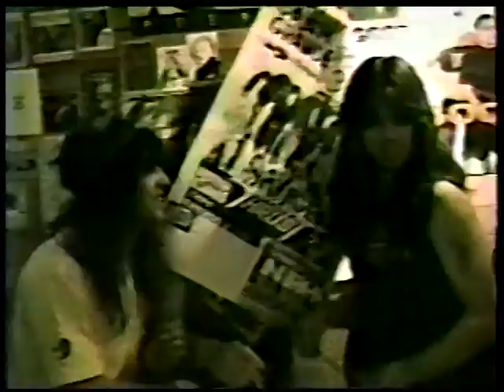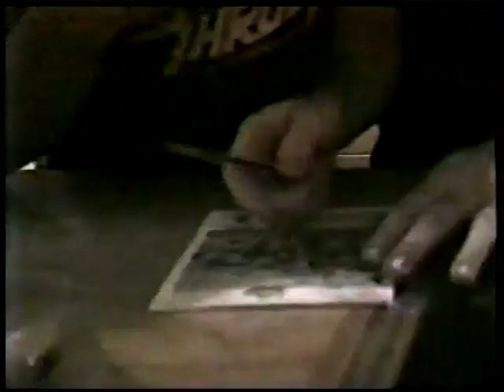Savage Thrust Mexican TV Mexico City, 1989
A rude awakening happened back in summer 1985 on Staten Island (NYC's quietest borough) when "Metal the Painful Way" blasted forth for the 1st time from five deranged souls known as SAVAGE THRUST. Capturing the ears & minds of the rapidly growing NY metal scene, "the Thrust" quickly attained status as being amongst the most intense and talented bands to emerge from the east coast thrash metal movement.

Savage Thrust's material proved to be thoughtfully-written, mega-hard doses of merciless heavy metal that manage to retain a special sense of composition, musicianship, and melody. (thanks to Michael Smith's nerve-shattering vocals plus the fret-melting guitar work of Ed Varuolo + Pat Donofrio. Combined with the incredibly solid rhythms provided by Bob Boch and Bassist Jimmy Gellentien, SAVAGE THRUST soon established themselves as a major force that left an indelible impression upon all audiences.

The boys cite their main influences as "everything from sabbath to slayer"...which translates into nothing less than highly original, no-holds-barred riffs coupled with complex, inventive rhythms! Could this be what sets apart ST from other bands in the speed/thrash metal jungle?
Possibly it could be the group's choice of name that best explains this band's uniqueness. Think about it... a "savage thrust" conceivably escalates violence/sexual innuendo to new heights of perversity!

With song titles such as "Eat 'em Raw", and "Speed or Bleed", Savage Thrust casts sublety aside and goes straight for the jugular while leaving nothing to the imagination. As a result of 2 self-produced demos plus an appearance on new Renaissance Records' "Speed Metal Hell II", world-wide critical acclaim from the underground metal press continues to this day. Those reviews helped pave the way for numerous live performances supporting such national acts as: Anthrax, Exodus, Overkill, Manowar, Armored Saint, Nuclear Assault, M.O.D., plus many others.